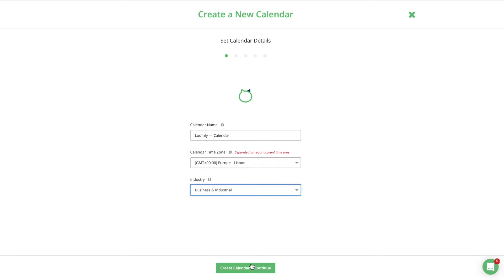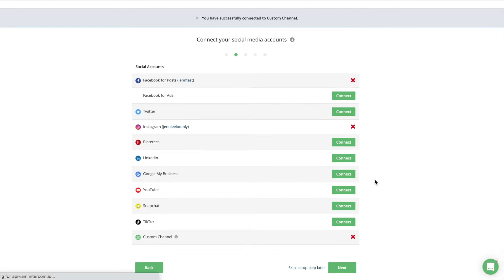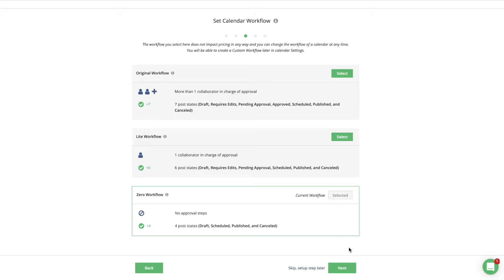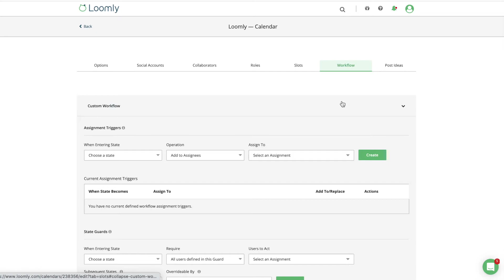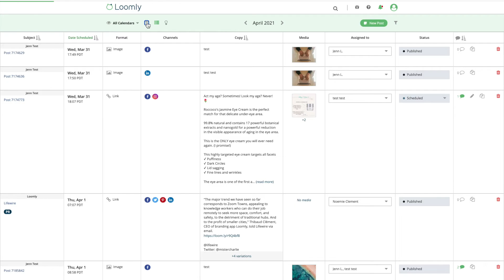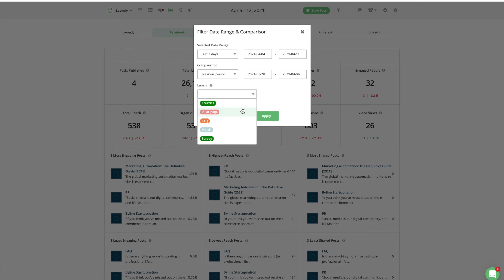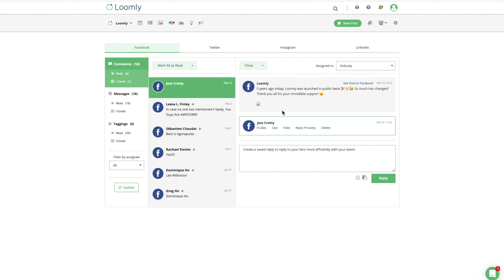How To Create A Calendar In Loomly?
Welcome to Loomly.

In this video, you will learn how to create a new calendar, connect your social media accounts and invite collaborators. From your dashboard, you are able to create a new calendar by clicking on "Add new Calendar."

This takes you to a wizard dedicated to helping you create your first calendar. First, you can upload a logo, define a name, time zone, and industry from your calendar. Hit "Create calendar and continue" once this has been done! The time zone of the calendar will define the publishing time of your posts. Quick tip: You can set your account's time zone independently from each calendar's time zone. This is useful if you live in a different time zone from your calendar's audience...

If you have any questions or suggestions, please contact our team, either through our chat or over email at .
You should be ready to create your first calendar with Loomly: login to your Dashboard now!